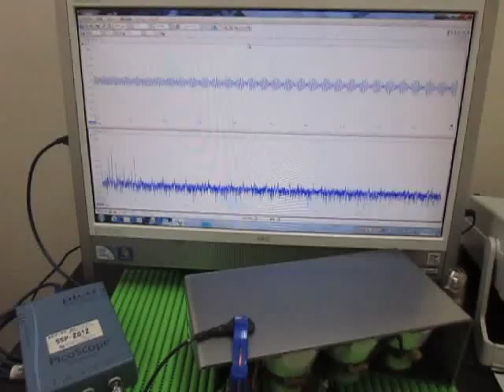超音波の発振制御技術 Ultrasonic of the oscillation control